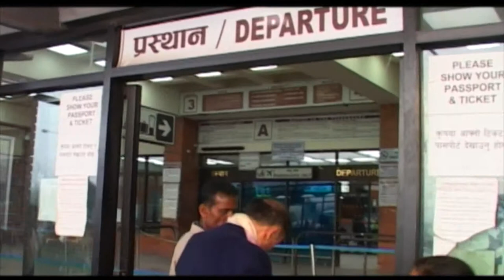Chitwan Jungle Safari Tour Nepal | Nepal adventure Tour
Welcome to Nepal which is located between India and the Republic of China it is about 0.1 percent of the earth a popular country with Mount Everest as the highest peak. Birthplace of Lord Buddha and homeland of brave soldiers the Gorkhas. Nepal a blend of ancient history culture and scenic nature extends to 147 181 square kilometers as its total area Nepal’s main geographical features are snow-capped peaks novel mountains and hills and fertile plains that arise followed by tropical forests. This country offers an incomparable scoop to let you know about art and culture with its numerous paintings stone sculptures wood carvings and metal craftwork so for every tourist writer or scholar whoever is in search of a shanghai-la Nepal would be the best destination among eight World Heritage Sites declared by the UNESCO today this Iranian team is ready for river rafting and has traveled from a hotel in Kathmandu through thong coat and no Base camp passing through beautiful landscapes on the way after three as we come to Gerald E the main spot to begin river rafting this river is the closest spot for river rafting from Katmandu large buses or other modes of transportation can be used to reach this river because it is only 80 kilometers away from Kathmandu.

 we need knowledgeable and a potential rafting guide for this during rafting we must listen and follow the guides instructions and directions here all the tourists are having a good time and look happy going through the waves they are happy and are moving along the river here the river rafters are busy enjoying swimming as there is low waves in this area hello so now we have come to an end of this one day river rafting our river rafters are slowly getting back on the banks of the river and the guide has already started putting the boats out then everyone returns the equipment's to the managing agency and head towards today's destination the next destination is drive to cheaper National Park to experience the flora and fauna of this place this park is situated in Lowell and subtropical jungle and surrounded by two main rivers Rapti NR i need the total area is 9302 square kilometers there are many Safari activities to explore the spark and Safari on elephant back is one of the most exciting of all  it takes you from grassland to dance Sol forest to get a close look on the wild animals they're obviously the swamp marshy grassland is suitable for many big mammals particularly one horned rhino Royal Bengal tiger sloth bear tears and many more

Hoping that this video gives you a new experience of the Tour.
➡️ If you enjoy our video then hit the like button, share your friends who want to watch the tour and travel video, and hit the bell to subscribe to my channel to get another video please feel free to ask any tour-related queries.

Chapters added
0:00 Information
1:09 Nepal information
1:28 Nepal is Naturally beautiful